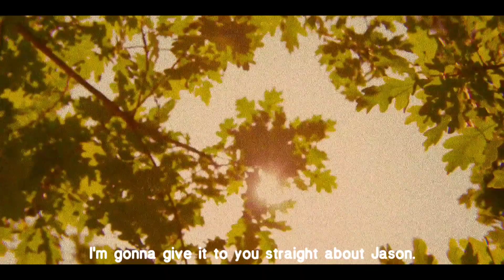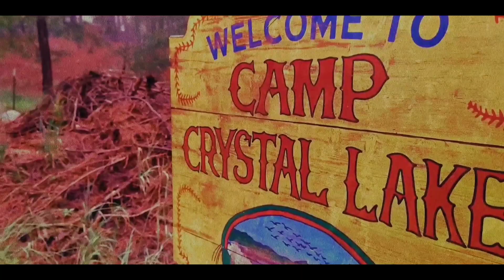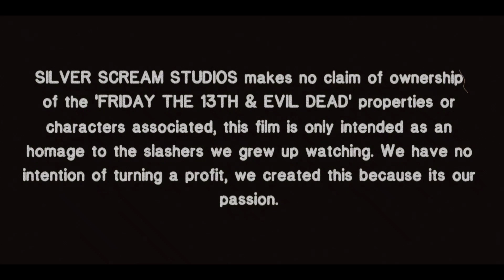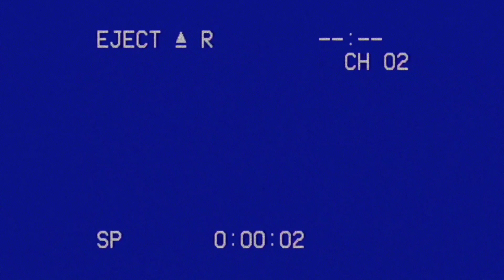CRYSTAL LAKE (2021) | Halloween Release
EMILIO ENRIQUEZ as ASHTON 'AS' WILLIAMS

ESTEVAN RAMIREZ as RALPH CUNNINGHAM

EDDIE RAMIREZ as JASON VOORHEES & BRIAN MILLER

XAVIER CORRALES as SHEMP JASON